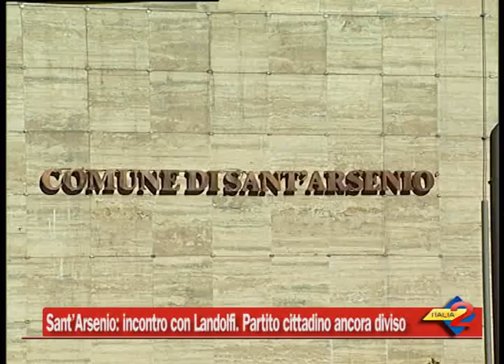Sant'Arsenio (SA): incontro con Landolfi. Partito cittadino ancora diviso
21/07/2014